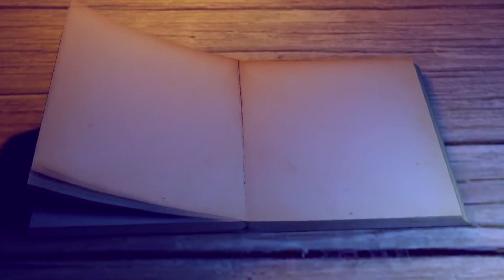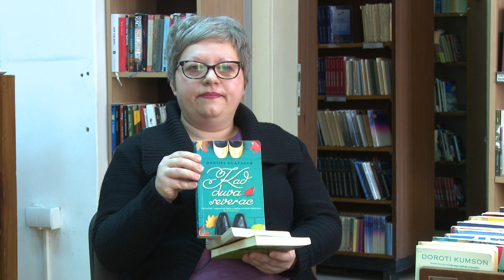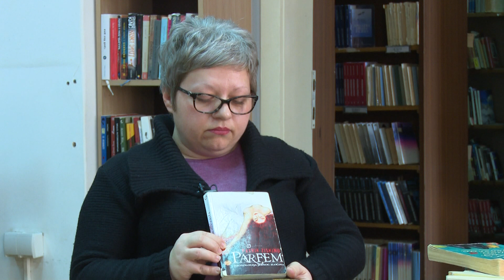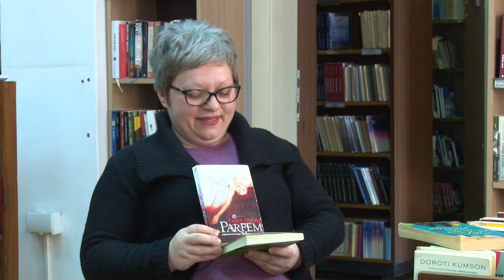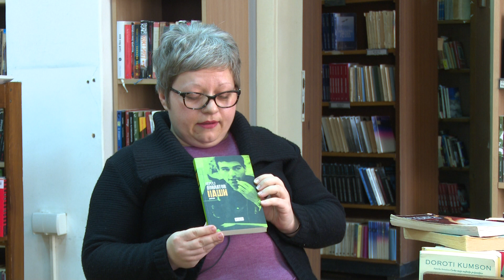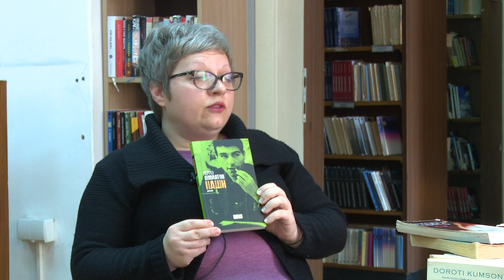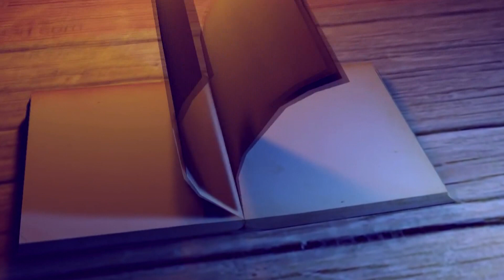belami.rs - TV Biblioteka 030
gost: Ivana Jocić, Narodna biblioteka "Stevan Sremac"
autor i voditelj: Milica Milojević Kostić